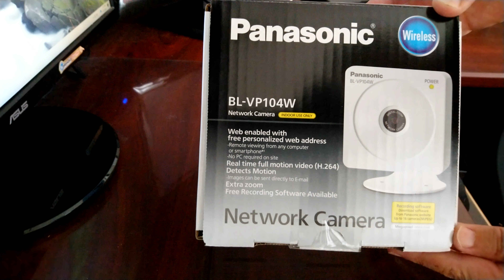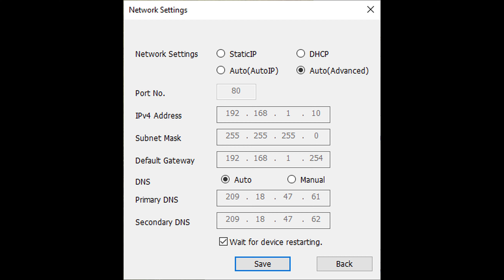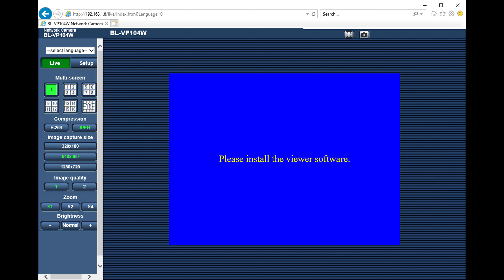【0から始めた管理人の自作PC】ネットワークカメラを買いました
すでに3台設置しているネットワークカメラですが、もう1台を買いました。

2002年アメリカ移住。
[Video equipment]
-- Sony Xperia XA2 Ultra
-- DJI Osmo Mobile 3
-- SLIK Tripod
-- Celestron Heavy-Duty Altazimuth Tripod
-- Gosky Universal Cell Phone Adapter Mount
-- Phone tripod
-- Celestron Ultima 80 Angled Spotting Scope